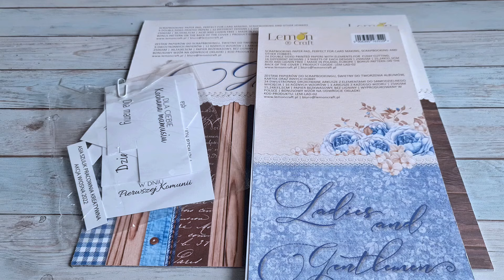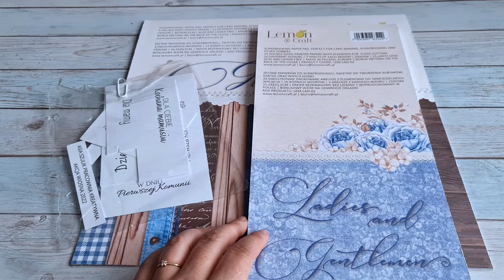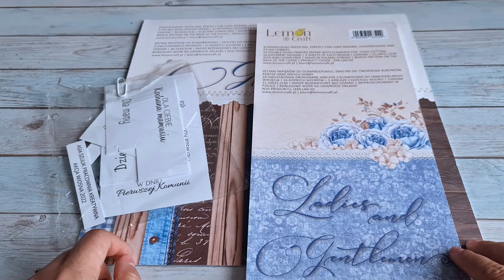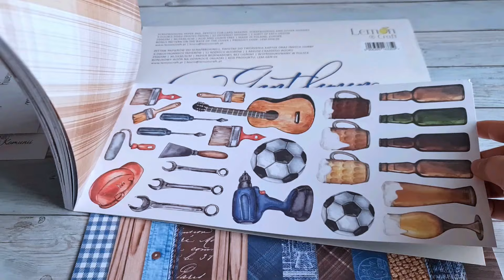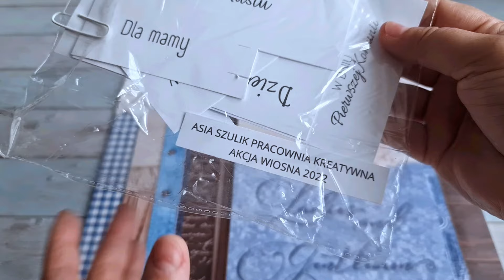Kartka dla taty z mapki Lemoncraft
Dzisiaj przychodzę do Was z męską kartką zrobioną według mapki Lemoncraft.